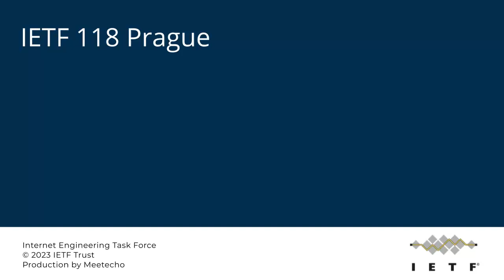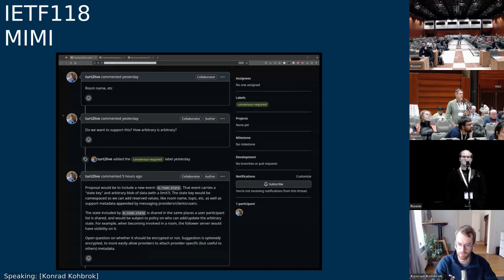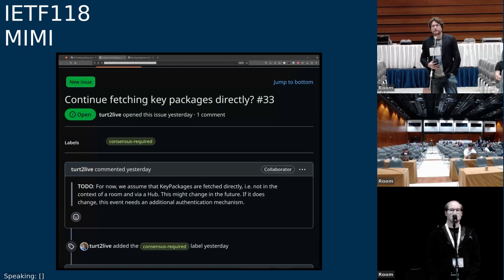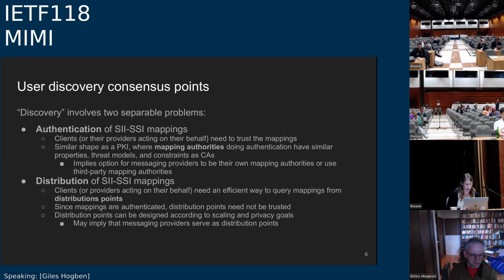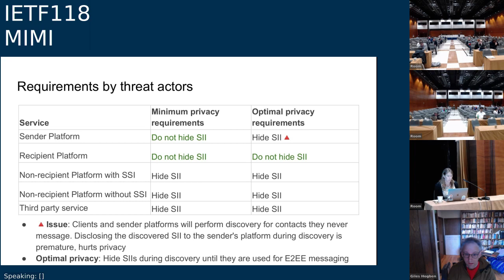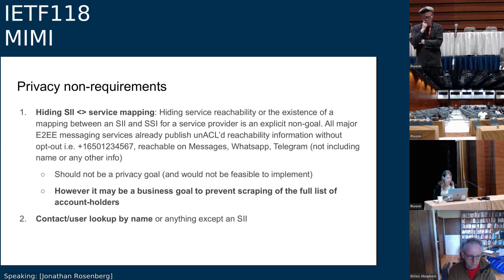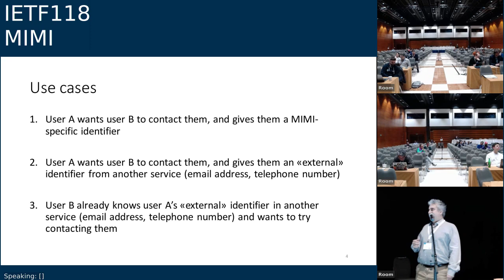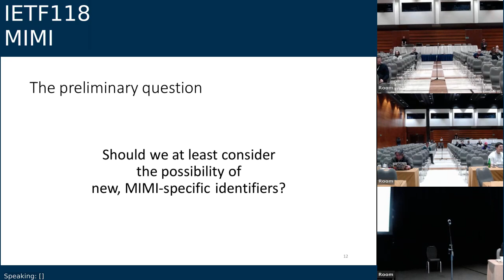IETF118-MIMI-20231110-1430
MIMI meeting session at IETF118
2023/11/10 1430